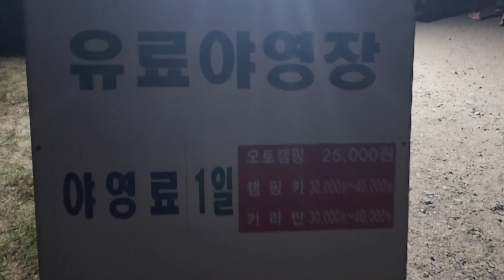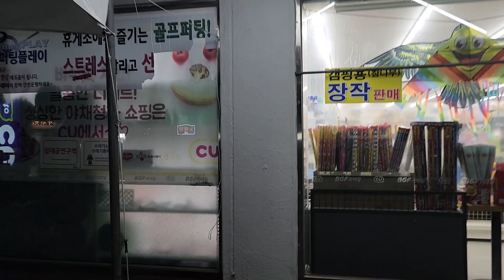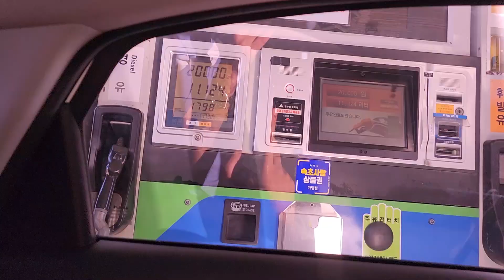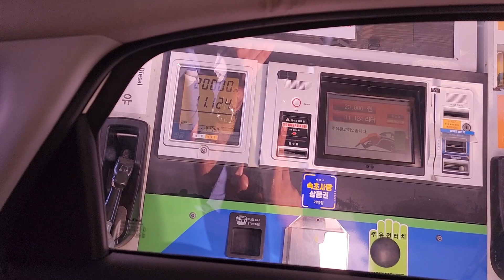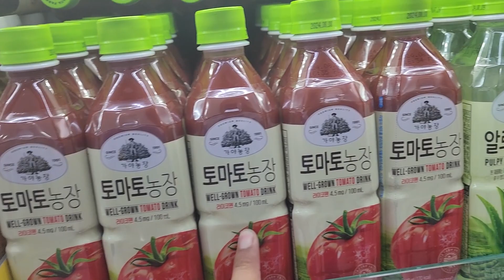1st experience of camping at Sokchu beach | Gari pr bara kharcha aaya | South Korea Vlogs # 143